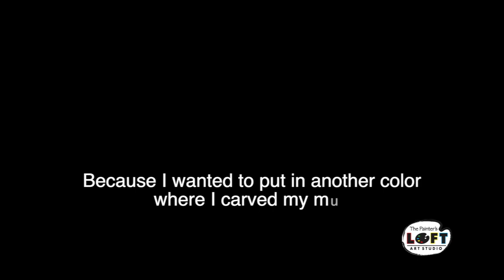Sgraffito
Carving a mug using diamond core tools